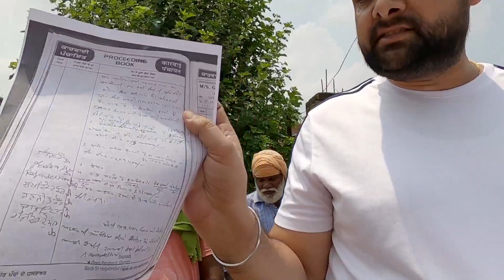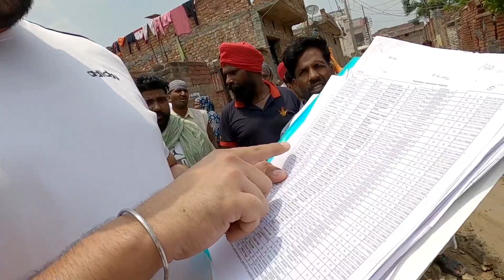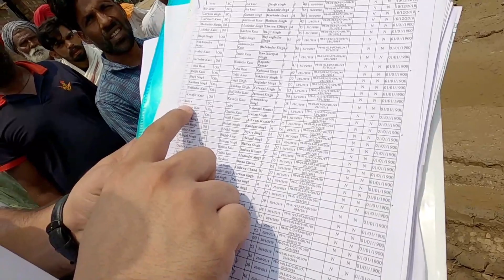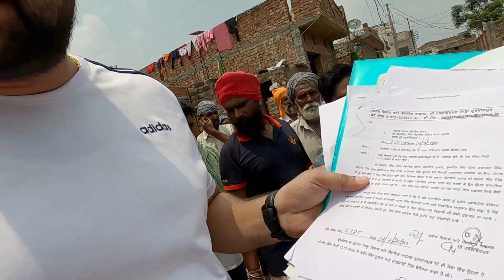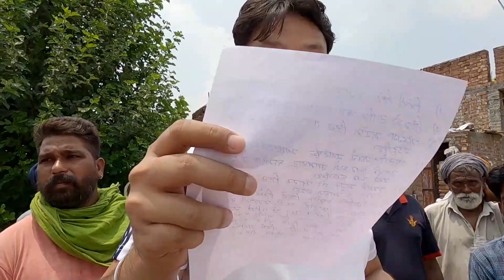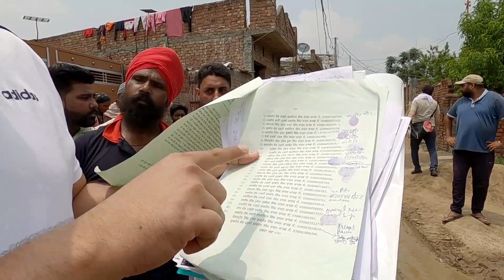ਸਰਪੰਚ ਸਾਬ ਖਾ ਗਏ 22 ਕਰੋੜ ਦੀ ਗਰਾਂਟ